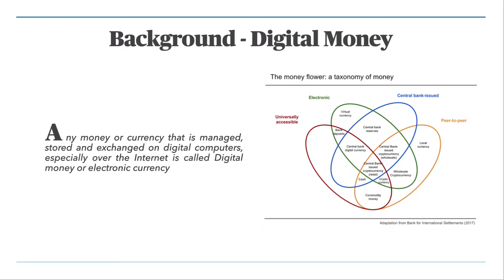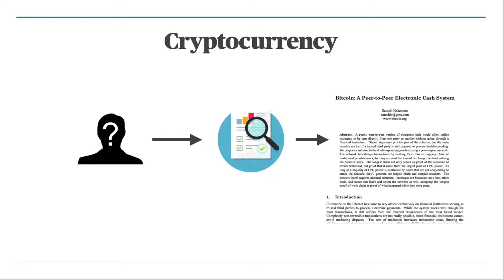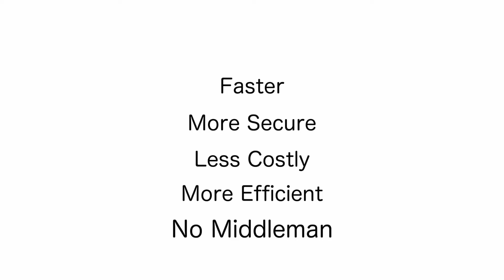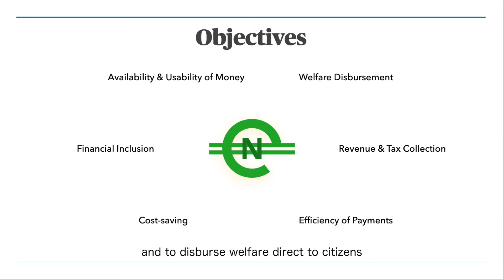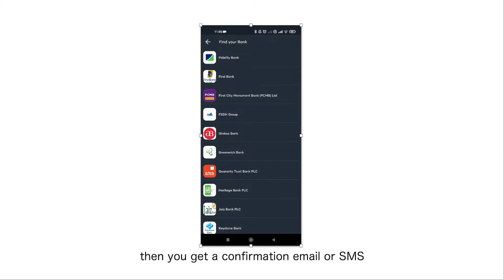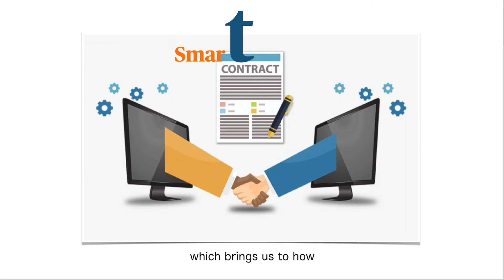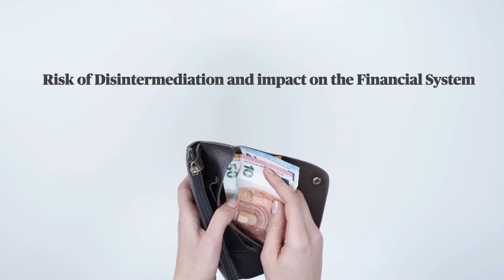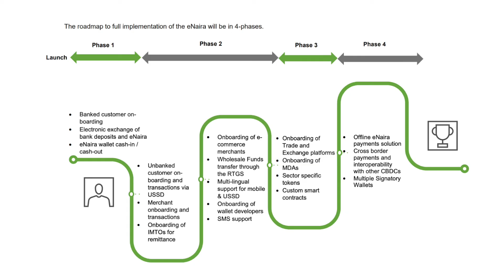eNaira - New Era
From the beginning, watch how money evolved to currency to the present digital currency, with the eNaira at the centre stage. Enjoy.